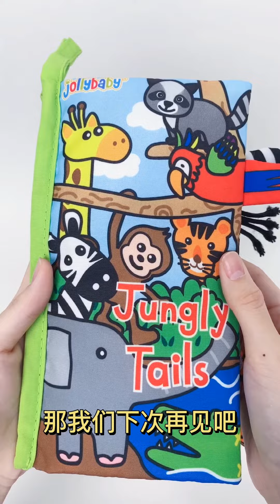A Hit Best Montessori Education Cloth Book for Babies 2021!!!!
Early Education Animal Tails Cloth Book - Jungle Animal Tails Cloth Book

Picture-book style content, bright colors, enrich the baby's visual perception stimulation
Grasp stereoscopic tails of different materials and shapes to exercise babies’ hand grasping ability and stimulate imagination
Crinkling paper design in the first and last pages, Grip and rub to make rustling sound to attract the baby to touch, promote the development of vision and hearing
Washable, tear-resistant, print with eco-friendly and safe plant ink
Material: Polyster fiber/PET

We are Dongguan Jollybbay Products Company Ltd, specialzing in the design and production of early education products for babies from 0-3 years old. We have a wide range of products.